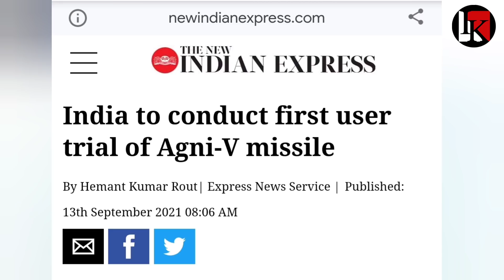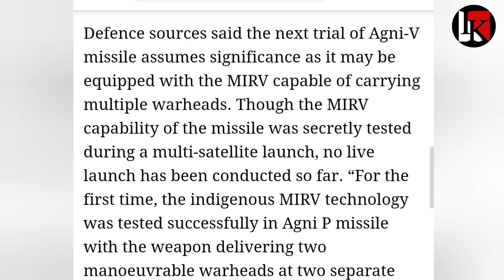इंतज़ार ख़त्म 10 दिन में MIRV तकनीक से लेस अग्नि मिसाइल का टेस्ट | Agni missile test | Agni 5 missile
Defence latest news - defence ubdate latest | Defence ubdate India
Indian defence news 2021 - defence news 2021 in hindi

Drdo is going to conduct First user trial of agni 5 Missile

In this video⬇️

Agni missile
Agni 5
Agni 5 Missie test
Agni Missile latest news
Mirv
Mirv missile